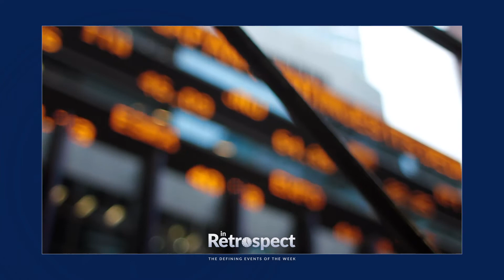Diese Woche: Dow Jones & Nasdaq, EURUSD und Gold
✅ Testen Sie Handelsstrategien in einer kostenlosen Echtzeit-Demo

Heute richten wir unser Augenmerk auf die US-Indizes Dow Jones und Nasdaq100, das positive Momentum beim Euro und seit einiger Zeit etwas aus dem Blick geraten: die Aussichten bei Gold.

|Wochenschau| [Ann-Kathrin Wendt]